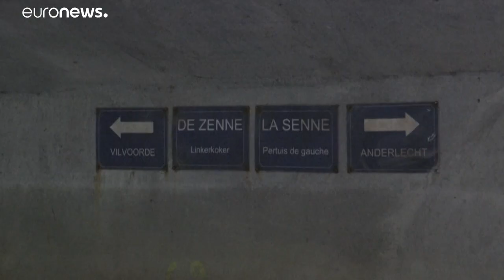Renaissance de la Senne à Bruxelles, une rivière pour réintroduire la nature en ville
L'histoire sinueuse de la Senne a toujours rythmé la vie de la capitale belge, jusqu'à ce qu'elle devienne invisible. Elle reprend enfin le chemin de la nature...